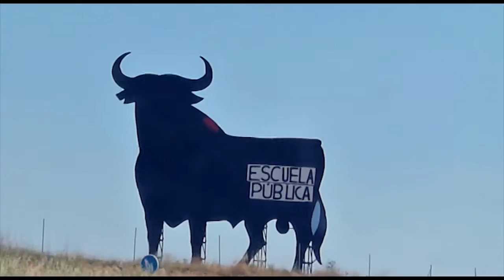Danger in the building tour: Cordoba/Profile Nano Monteiro (parte 3)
Tercera parte del video, en esta se ve nuestra estancia en Cordoba y el Profile de Nano con tomas de todas las ciudades que visitamos.